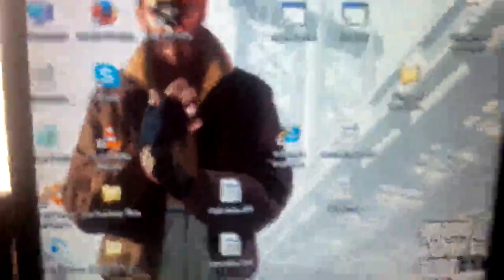mafia II glitch - i thought i killed him!!!???!!!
hey guys. i thought i would make another video. i havn't made a video in quite a while. i hope you guys have enjoyed, subscribe, and like to see more videogame glitches!! :)

if you would like to play mafia II and other games for free, go to download the free app. just sign up and your on your way!!